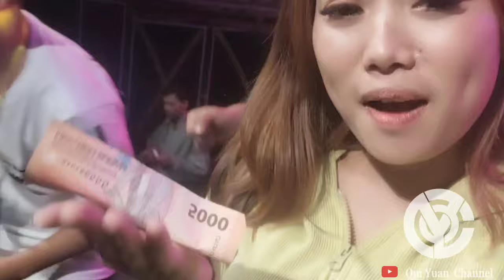Keseruan Bintang Jaya Audio Tulungagung Feat Arek Arek Lucu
Keseruan Bintang Jaya Audio Feat Arek Arek Lucu Project

Alumni Sumbersewu Bintang Jaya Audio Tulungagung Sudah Ready Di Jeruk Feat Arek Arek Lucu Projeck Di Dusun Jeruk Desa Purworejo Kecamatan Ngantang Kabupaten Malang Acara Cek Sound Full Dancer Serta Senam Horeg Dan Musik Orkes

Full Horeg Monggo Yang Jauh Merapat Yang Dekat Bergoyang

Daftar Hadir Karnaval Sumberejo Kota Wisata Batu Full Horeg